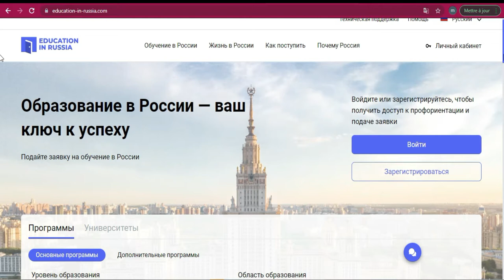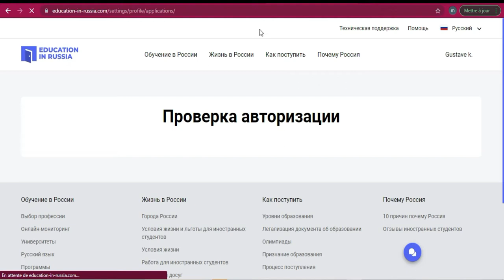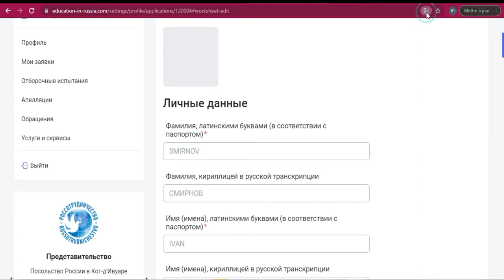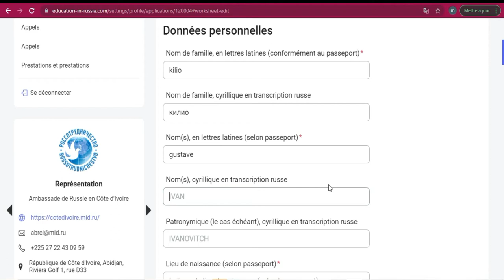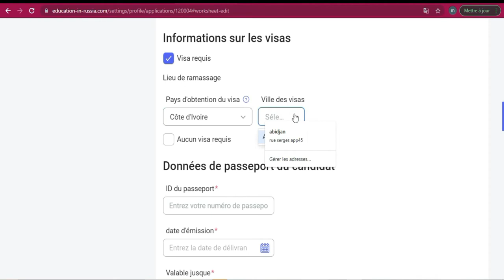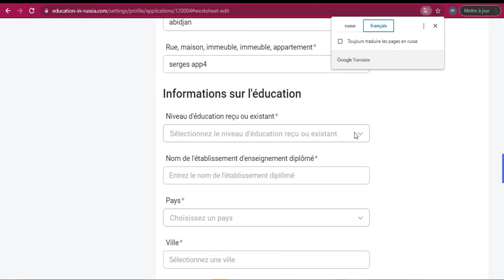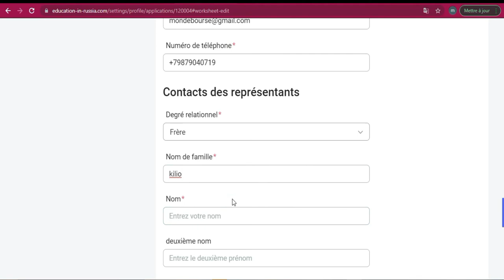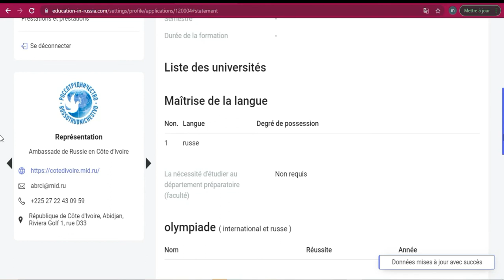BOURSE DU GOUVERNEMENT DE RUSSIE 2022-2023 [Etape 2]